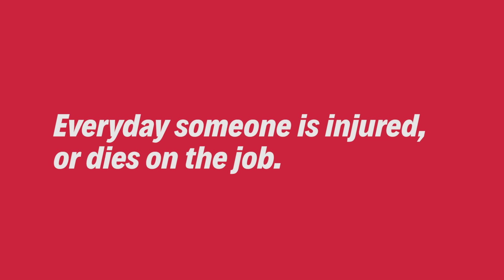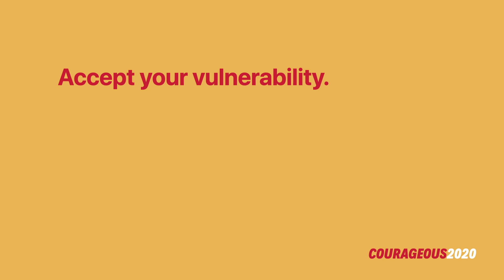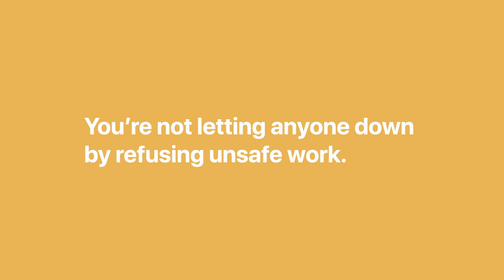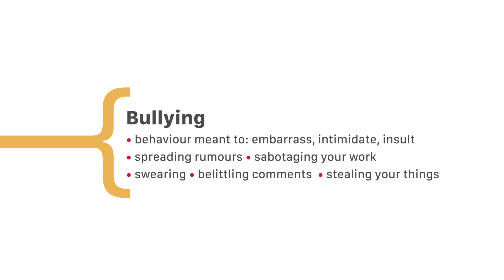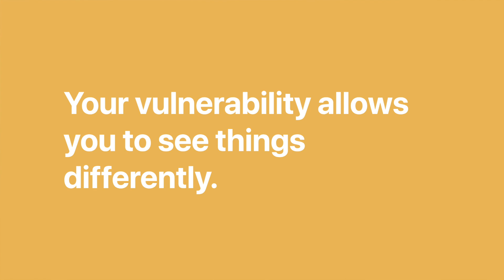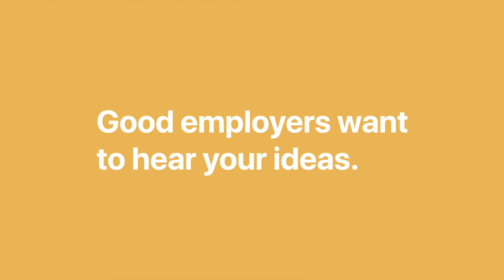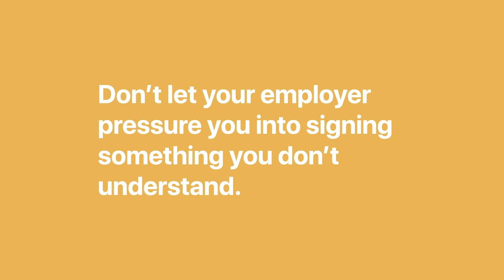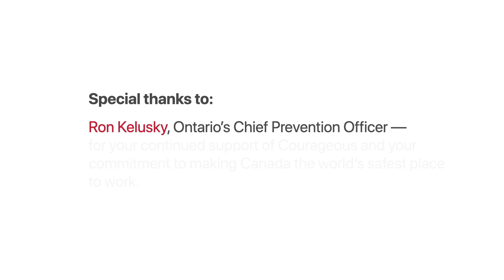MySafeWork's Courageous 2020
Are you watching Courageous 2020? Let us know!

Do you OpposeUnsafeWork?